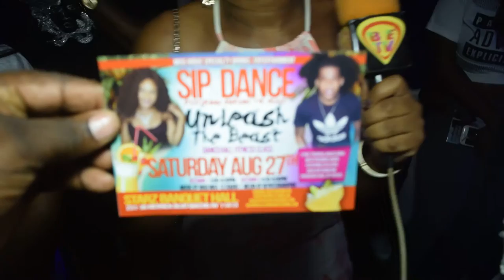GIRLS GONE WILD GLOBAL DANCEHALL TV